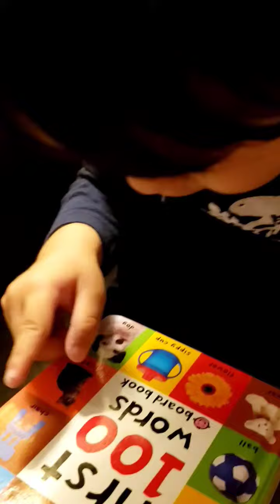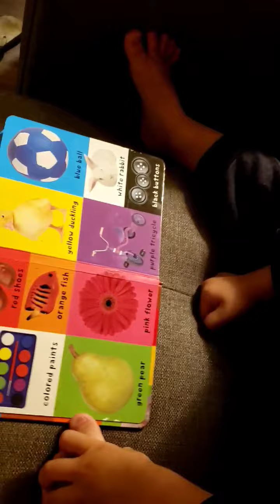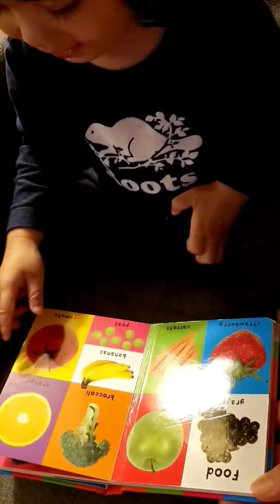September 26, 2020